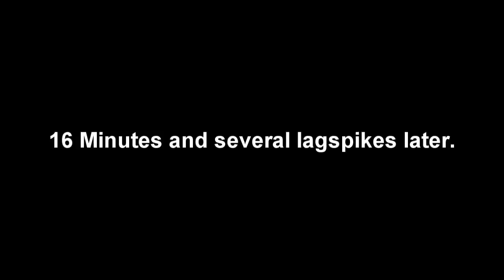Together to the Top - World of Warcraft Mercader's Coffee time (wow gameplay / commentary)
Music

Assasins - Positively Dark
Blood Pressure - DJ Ephixa
Past Futures - Feint
Dropping out of School - Brad Sucks